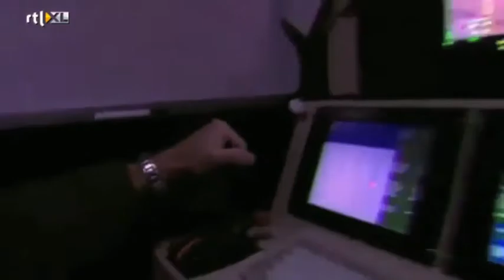Als Hillen Ademt Dan Liegt Hij.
bommenwerpers.